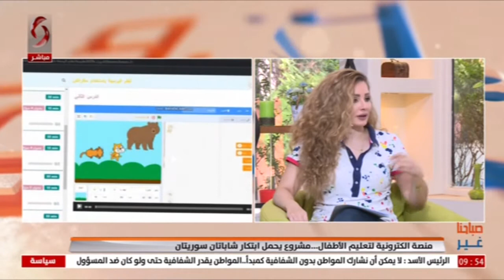كارولين صافي - صاحبة فكرة " منصة الكترونية لتعليم الأطفال"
عهد جغفون - صاحبة فكرة " منصة الكترونية لتعليم الأطفال"